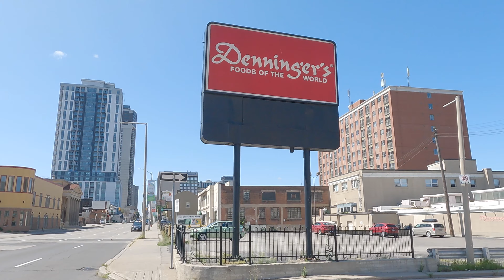Hamilton Ontario - Collective Arts Brewing - Victoria Ave - Downtown: 4K Slow Walk Ontario, Canada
A virtual walking tour in Hamilton Ontario along Victoria Ave. The tour starts at the Collective Arts Brewing and walks southbound on Victoria Avenue. Going through Downtown Hamilton, it stops at Hamilton Centre Station.

CONTENTS:
00:00 Collective Arts Brewing (Hamilton Brewery)
03:44 Victoria Ave. N & Burlington St. E
14:55 Barton St. E & Victoria Ave. N
22:33 Wilson St. & Victoria Ave. N
26:00 King St. E & Victoria Ave. N
28:09 Main St. E & Victoria Ave. S
30:07 Wellington St. S & Main St. E
37:57 John St. S & Main St. E
39:41 Hughson St. S & Main St. E
42:02 Hamilton Centre Station (GO Transit)

Recorded using a GoPro Hero 9 in 4K (60fps)